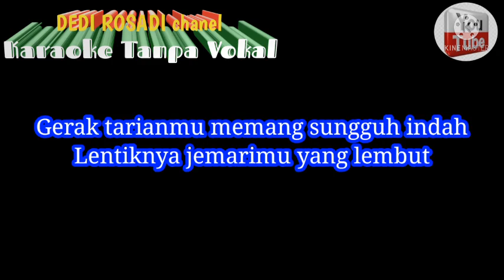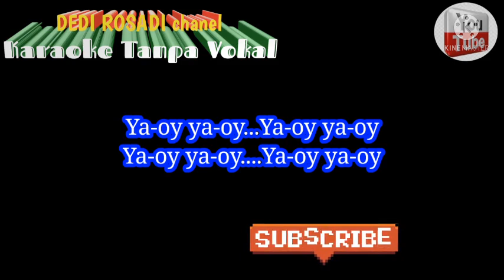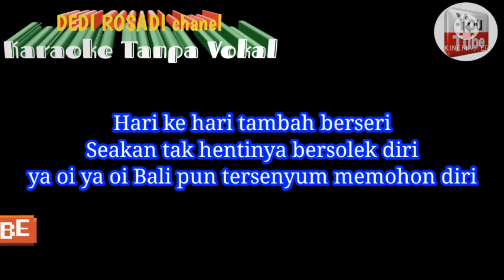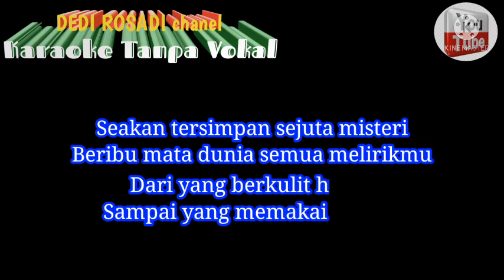BALI TERSENYUM BARIAH HAMID Karaoke Tanpa Vokal@DEDIROSADI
Artis BARIAH Hamid
Music Muchtar B
Cipt D..Akbar

Chanel ini semata mata untuk hiburan dan kesenangan serta HOBBY saja.